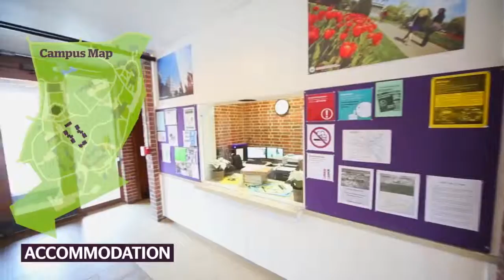Boston Dil Okulu - Kings Colleges Amerika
Amerika dil okulları içerisinde en iyi seçeneğiniz Kings Colleges Boston hakkında detaylı bigli için